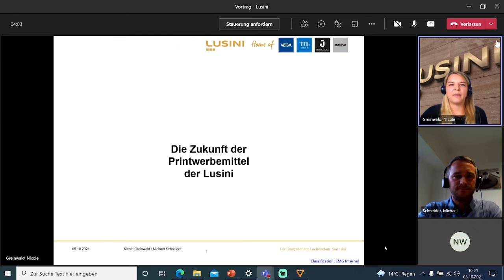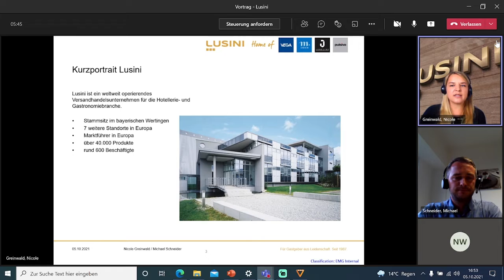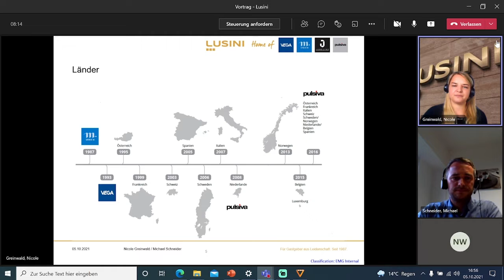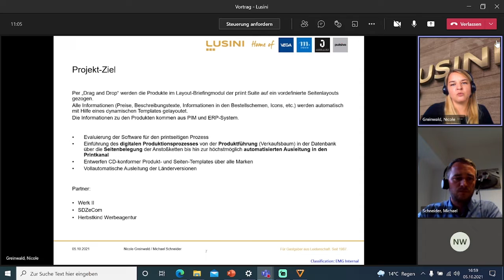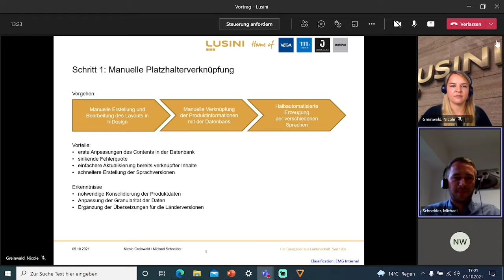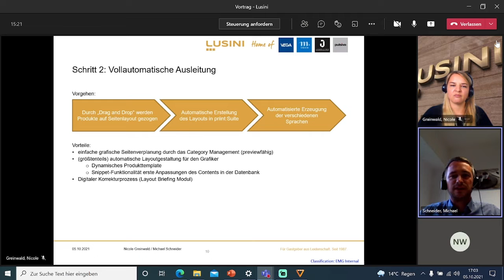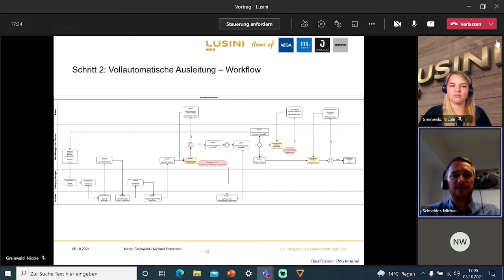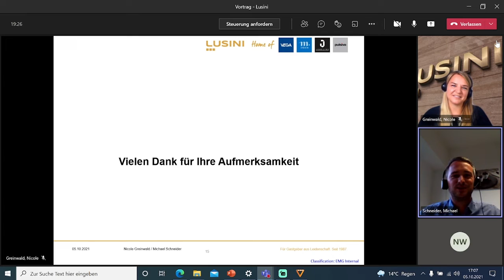10. priint:day | Die Zukunft der Printwerbemittel der Lusini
Projektpraxisbericht zur Einführung automatisierter Erstellung von Print-Werbemitteln in Anbindung an Contentserv. Umsetzung der Print-Prozesse mit Hilfe der Priint-Suite insbesondere dem Layout-Briefingmodul zur grafischen Verplanung. Ziel ist es, individuelle Werbemittel produzieren zu können.